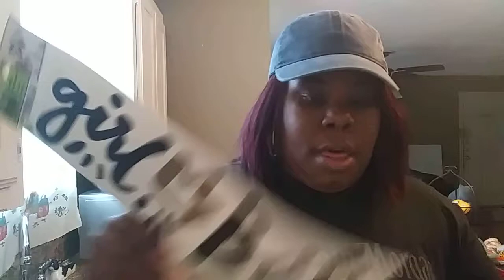Happy Monday | Dollar Tree Haul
Happy Monday | Dollar Tree

BIG CORRECTION Y'ALL Where hitting 4k Soon🎉 in the vlog I did say 5k we all make mistakes I know I do I dident notice until the video was already up loaded so instead of 5k let me know when I hit 4k Subbies and the Gift Card Is Yours you can be a Subbie are not you getting a gift card ...

God has blessed me so it's time to give back I will be picking 3 Subscribers Just Because of you are active on my channel so when I comment back and ask you where do you like to shop for Gorcerys you are my winner

Best of all all these monies are coming from my own pocket ☺ No one is sponsoring me & YouTube well you know how they roll lol